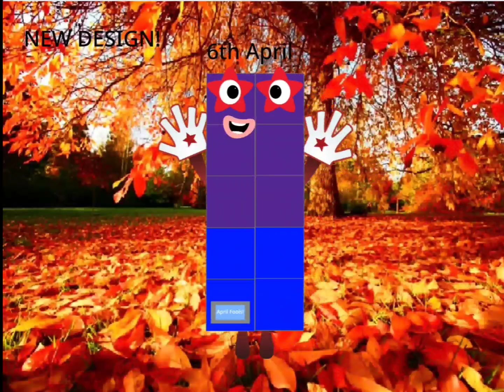Today is 6th April. (NEW DESIGN!)